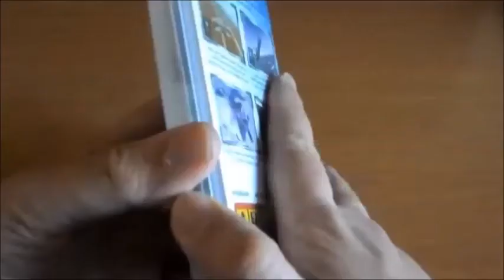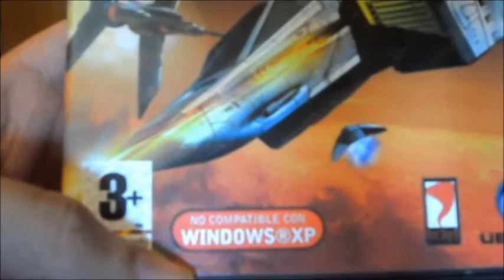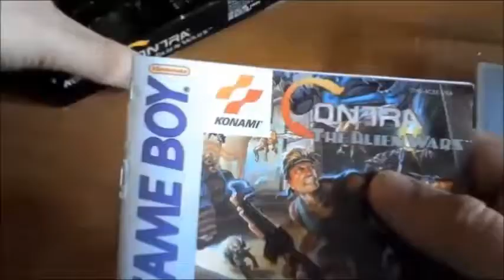¿Te acuerdas de Bang Gunship Elite? un juego glorioso con un fallo penoso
Hoy recordaremos un juego magnicfico, un arcade
casi simulador de naves, sin embargo tenia un
fallo verdaderamente catastrofico ¿quereis saber
que pasó? pues no os perdais este video sobre
Bang! Gunship Elite del año 2000 aparecido en
PC y Dreamcast

Recordad que podeis ver mis retro-unboxings
en el canal de Youtube de Bitplayer en el que colaboro
mostrandos juegos antiguos no olvideis pasaros por alli tambien;